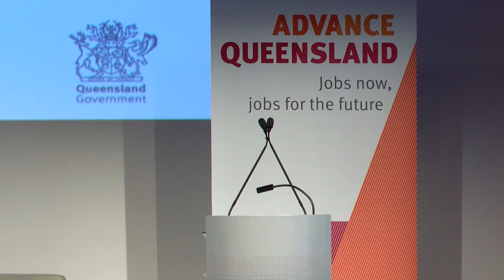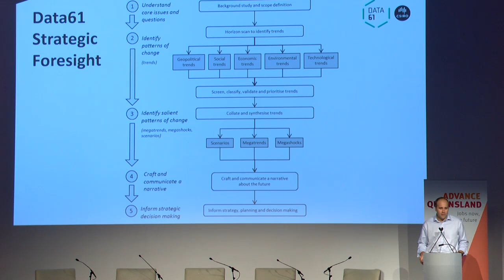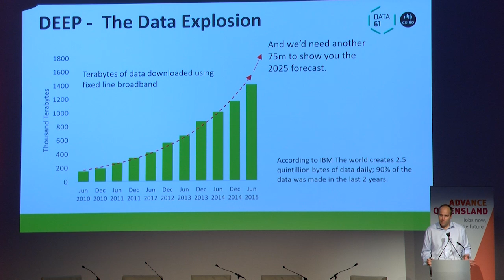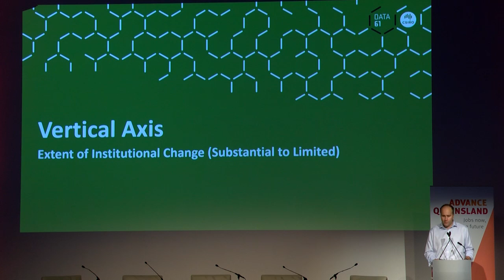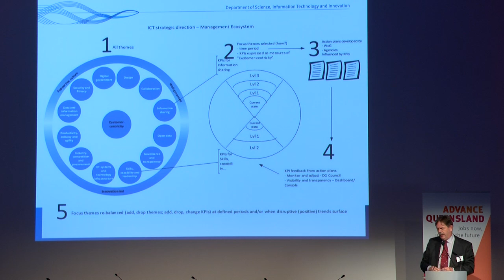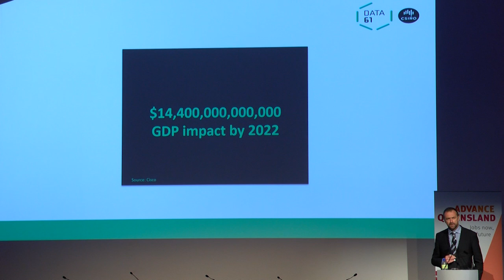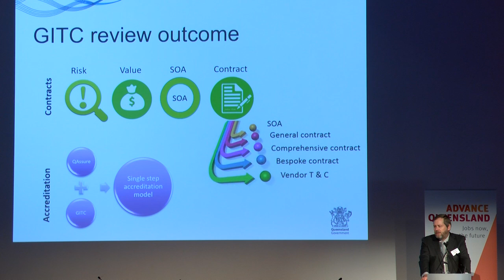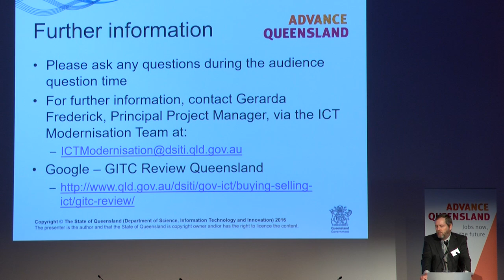Partners in Technology (PiT) - 4 March 2016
Partners in Technology (PIT) briefing sessions give you information about the ICT procurement plans of various large government and non-government organisations. PIT events can help you understand and participate in major ICT purchasing processes occurring throughout the state.

Please note that government content published before 14 February 2015 was produced by previous governments.